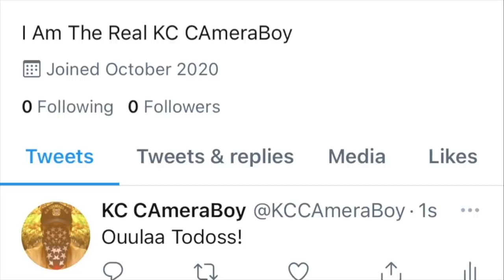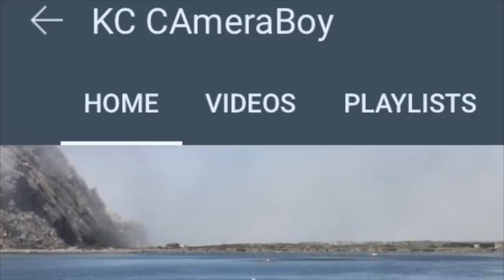Cheesy Karen Gets Owned & Dismissed For Using Her Feelings To Call The Cops-1st Amendment Audit